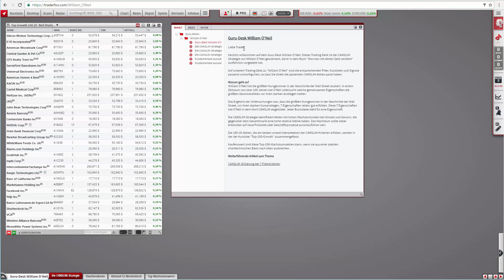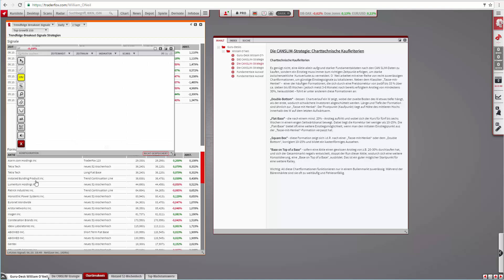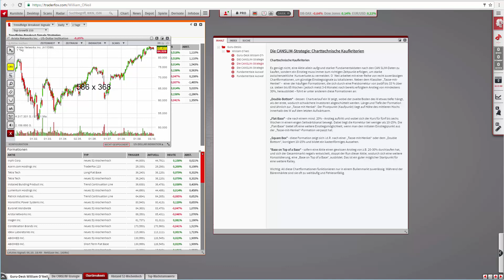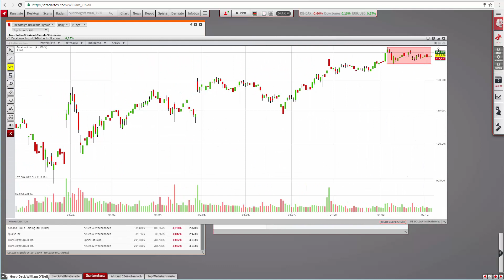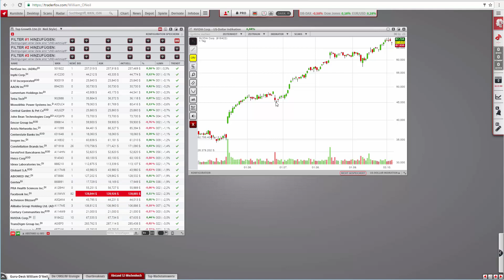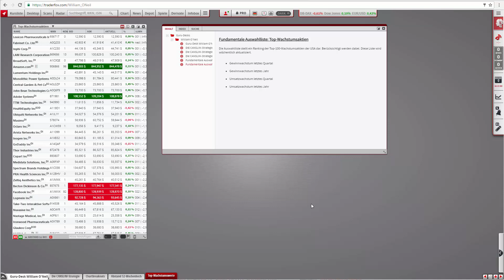Aus aktuellem Anlass nehme ich heute das „Guru Desk William O'Neil“ unter die Lupe!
Wir haben heute das" Guru-Desk William O`Neil" online gestellt. Auf diesem Desk könnt ihr systematisch die stärksten Wachstumsaktien der Welt handeln. Die sogenannte CANSLIM-Strategie basiert im Wesentlichen auf zwei Schritten. Zuerst wird ein fundamentales Screening über alle Aktien durchgeführt. Ziel ist es, die Firmen mit den höchsten Wachstumsraten in einer Kursliste zu haben. Anschließend wird diese Kursliste auf charttechnische Kaufsignale hin überwacht.